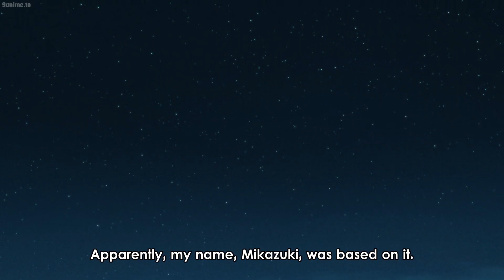機動戦士ガンダム 最高の戦い 話74│邪悪な計画を打倒する║Mobile Suit Gundam